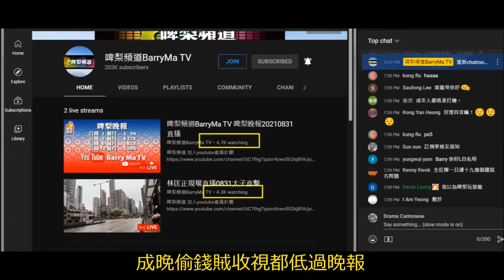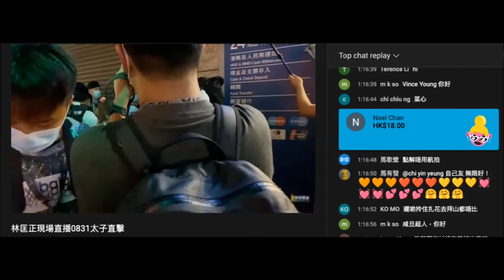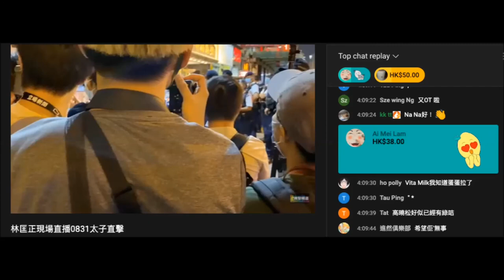20210831 啤梨晚報打女人偷錢賊林匡正死去旺角食831人血饅頭，平均時薪又係低過麥當勞經理，打手出動撬腦殘，腦殘狂推高個收視，做完有7萬1，晚報一半都無，假到無論